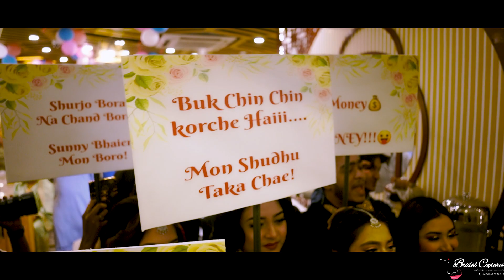Riya & Sunny Akhd Trailer